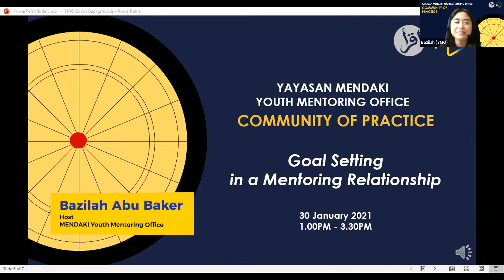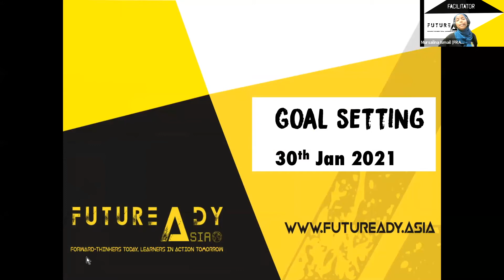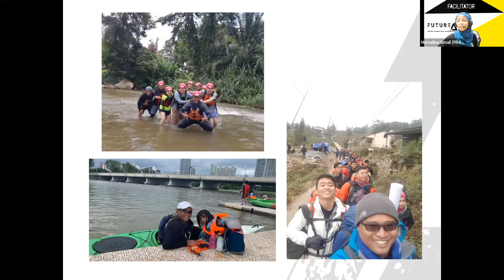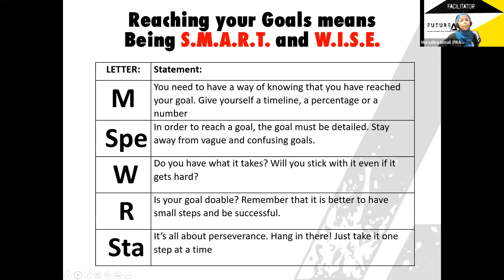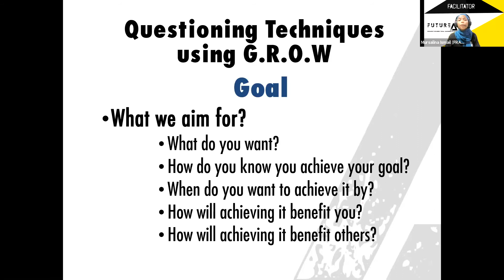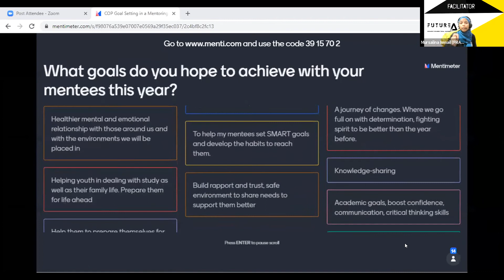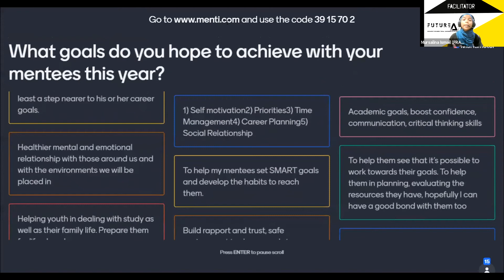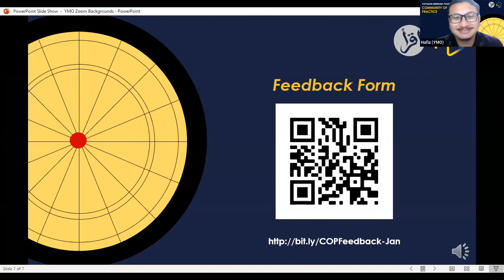Youth Mentoring Office Community of Practice (Goal Setting in a Mentoring Relationship)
This Community Of Practice will focus on guiding mentors to do goal setting with mentees in the mentoring relationship. Mentors Shafiee and Sabrina will share with other mentors about how they do goal setting with their mentees, particularly the challenges in the process and how it was overcome!